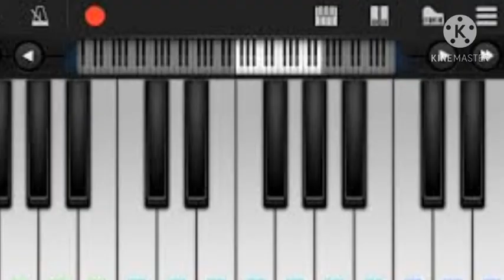NANI KAMA WEWE BABA, Kikosi Kazi cha injili.